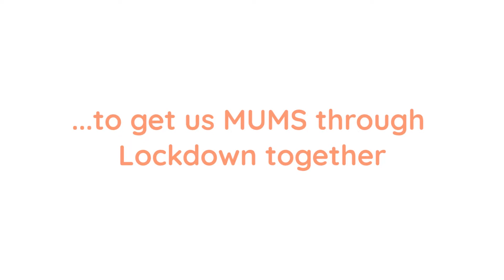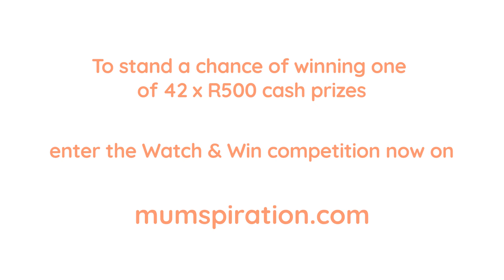Mumspiration Virtual Webisodes - Episode 3 - Sylvia Walker